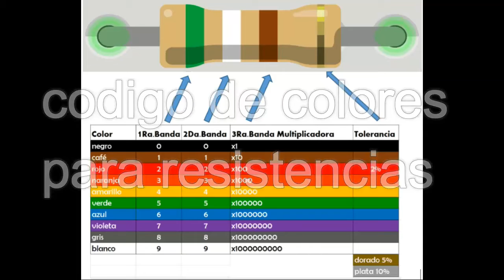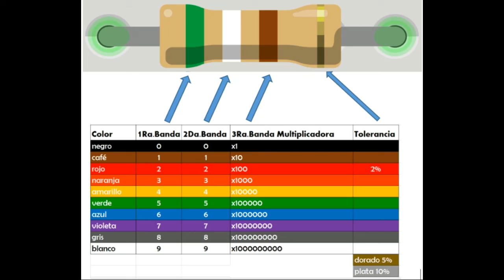codigo de colores para resistencias